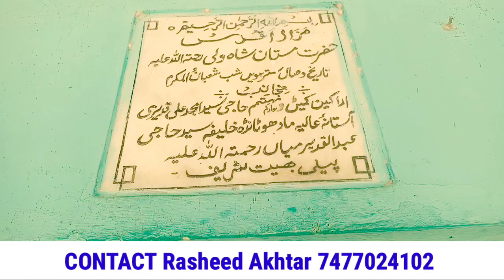सूरह नास का वज़ीफ़ा | Surah Nas Ka Wazeefa | दुशमन कभी भी जादू नहीं करेगा इंशाअल्लाह